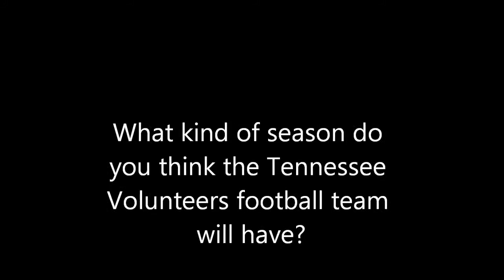McNairy Voices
How well will Tennessee Volunteers football team do this season?